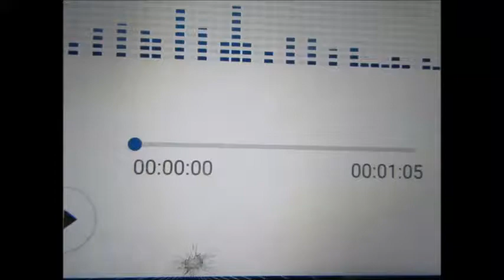5月～7月のときと同じ場所で再び対面通行に E17・本庄児玉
5月17日～7月19日がリニューアル工事で関越トンネルの辺りが対面通行になっていましたが、又8月28日から同じ場所でリニューアル工事が始まって、10月25日迄行われてるそうです（新潟局のハイウェイテレホンで得た情報）。